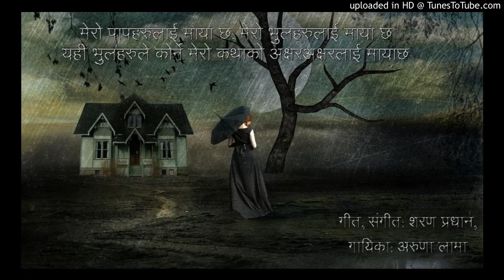Mero paapharu lai - aruna lama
मेरो पापहरुलाई माया छ -अरुणा लामा
(हाम्रा गीत-संगीतलाई माया गरौ, प्रबर्धन गरौँ ।)